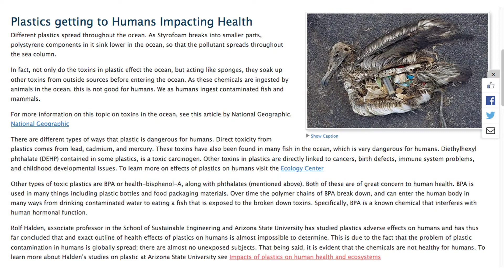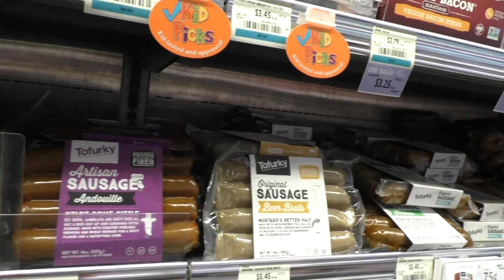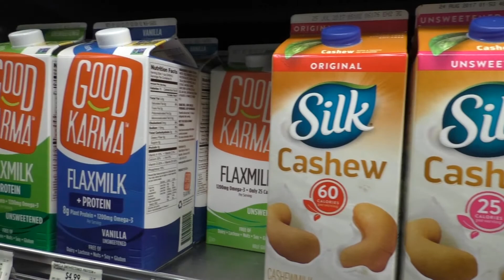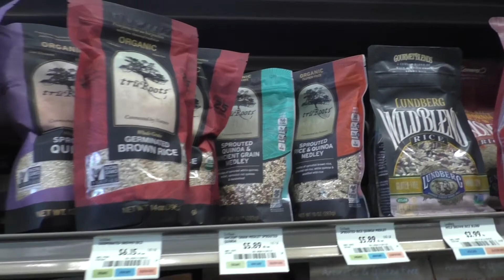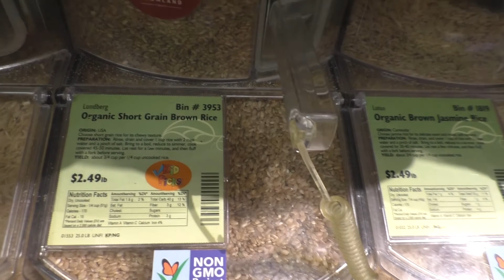Eco Friendly Grocery Shopping Tips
I share my tips on how to be more eco-friendly when doing your grocery shopping. These are my top tips on going green in the store!